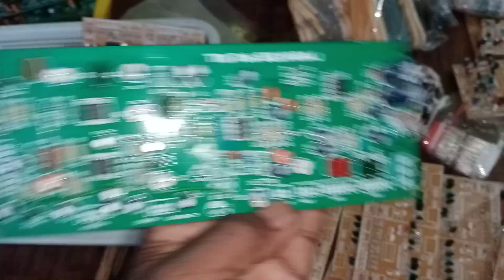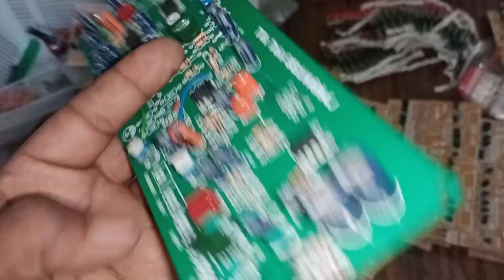5.1 prologic dipawali scheme rs.370/.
audio test link